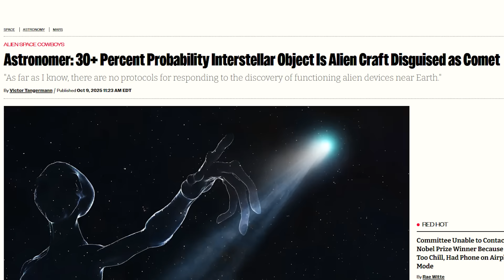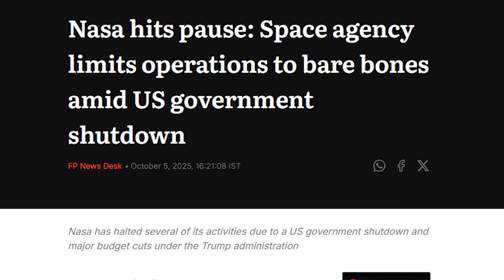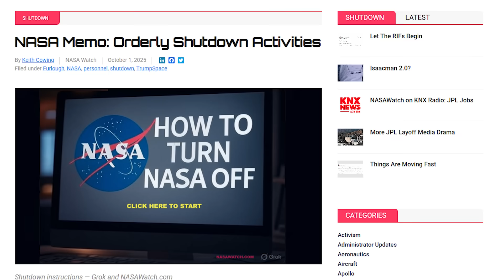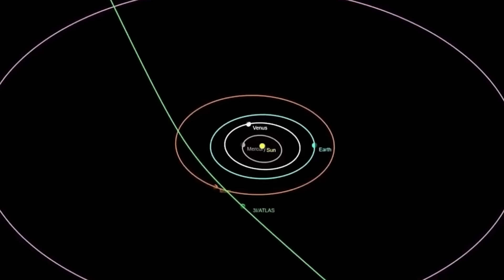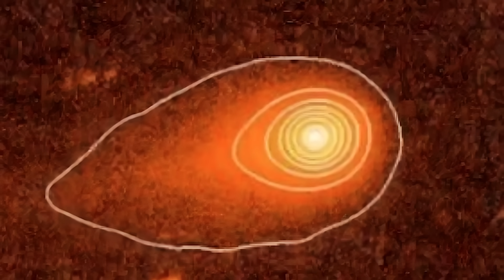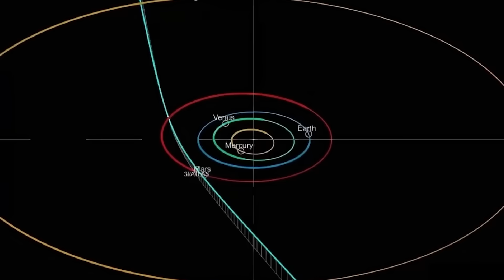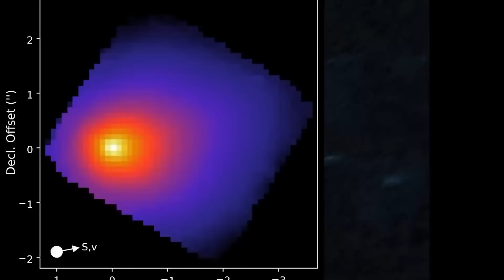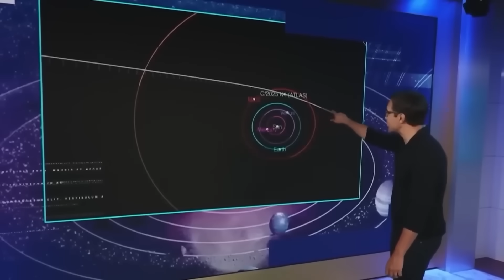Inside the NASA Blackout During 3I/ATLAS Mars Flyby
NASA’s website went dark just as a massive interstellar object raced past Mars and what followed left scientists speechless.

3I/ATLAS isn’t behaving like any comet we’ve ever seen. Its alignment, mass, and mysterious glow defy every model of known physics.

Was it just bad timing… or something else entirely? In this video, we uncover what NASA’s silence and Europe’s telescopes really revealed during humanity’s closest look at an object from beyond our solar system.

V I D E O    T O    W A T C H    N E X T : Moon Colonization -